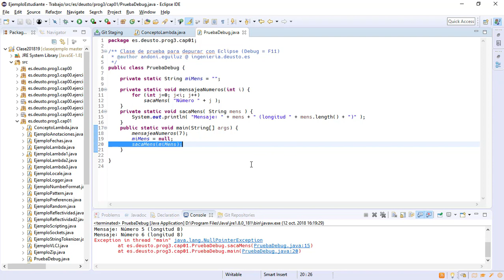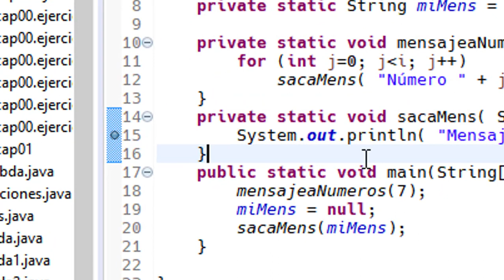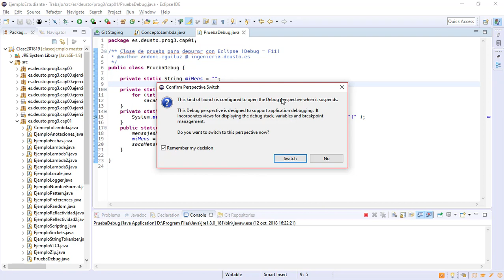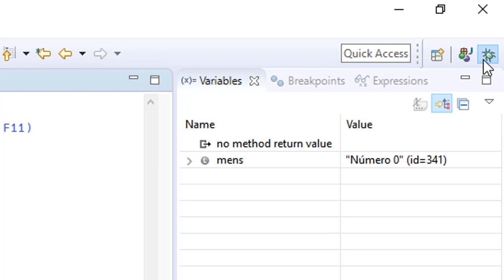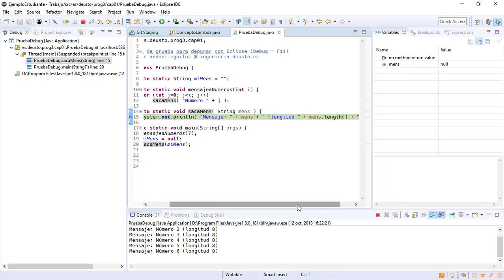01 Debugger 1 Empezando a depurar